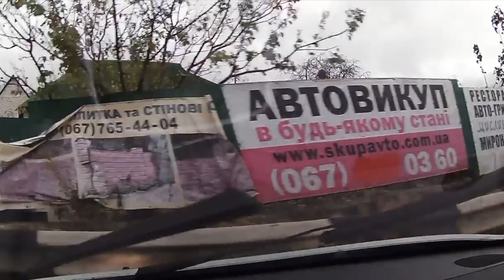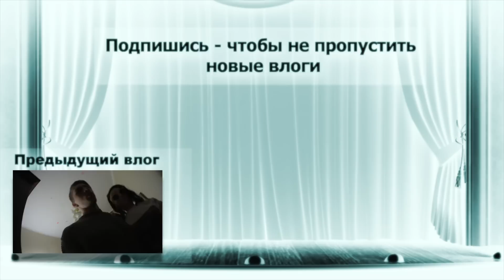VLOG: ЖЕСТКАЯ АВАРИЯ / ДТП / РАЗБИЛ МАШИНУ / Андрей Мартыненко